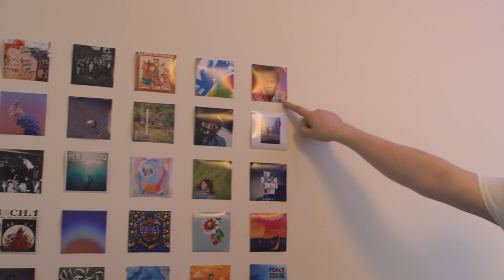Overdrafted: Episode 3 - Star Crossed Ravers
Mockumentary style series; following the highs and lows of four second year university students in Bristol.

Episode 3 - Star Crossed Ravers. After settling into their flat and getting used to second year life, the gang's life is flipped upside down when an eviction notice arrives through the door. Amongst this, love is in the air as Mel meets the man of her dreams whilst Lucy and Rob spend a day venturing around the sights of Bristol.

Contains comedy of an explicit nature and references to drug use.

Vsylum & Stillz - Wanting More (feat. EJ Kitto)
Shot on Sony FS5 with Samyang Prime Lenses